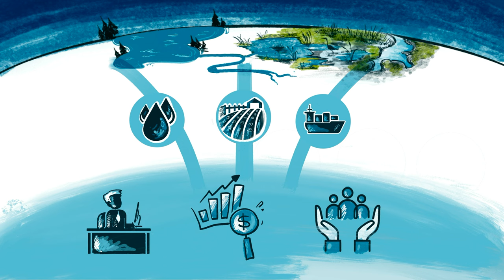Wetland Partnerships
Around the world, healthy wetland ecosystems offer economic opportunities, support jobs, and provide over 1 billion livelihoods.

However, today we are losing wetlands at a rate 3 x times faster than forests. Business as usual is not working. We need international partnerships to mobilise actors and scale finance and investments for people, climate, and nature.